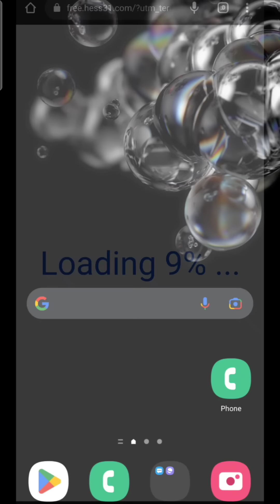فری 50 GBانٹرنیٹ حقیقت /Free MB Data FIFA worldcup